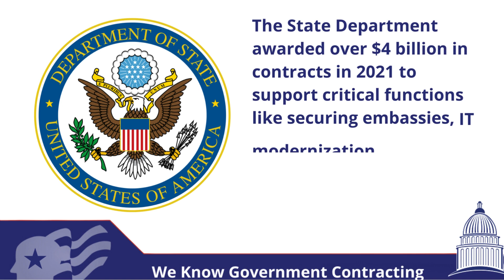December 10th, 2023.mp4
Advent Calendar for Government Contractors December 2023
December 10th, 2023: @U.S. Department of State
Interesting Fact - @U.S. Department of State  awarded over $4 billion in contracts in 2021 to support critical functions like securing embassies, IT modernization, and transportation/logistics across 285 diplomatic posts worldwide.